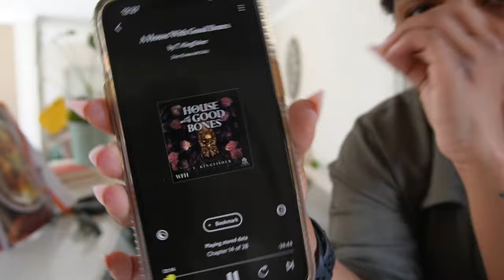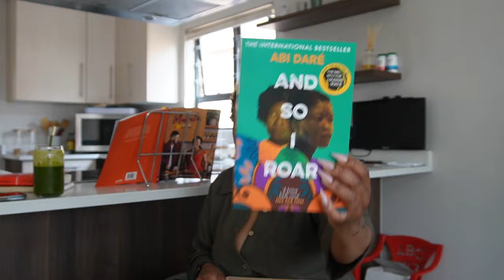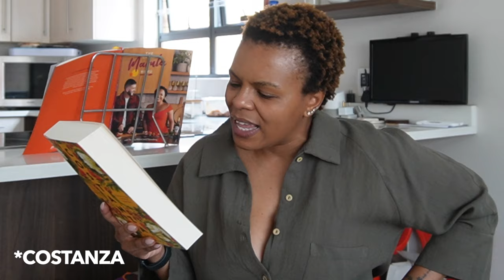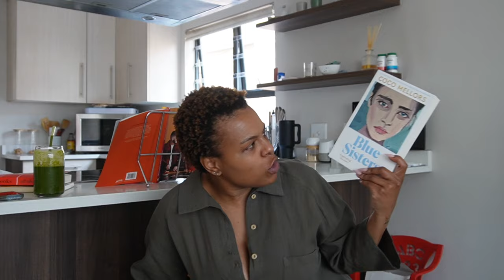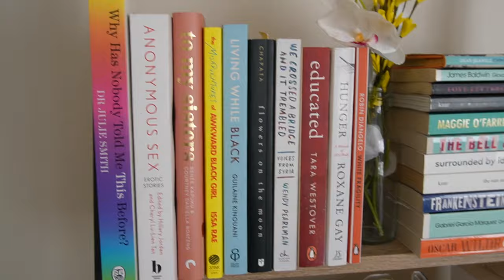LifeinMy30s! |Work days, sweet chilli chicken wings, afternoons by the river, book mail & more. ✨☺️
Hey friends! ☺️
Let's hang out while life is lifeing. This week I spent some time with my family for lunch by the river, spent a lot of time at home just doing life and home things. Made my favourite sweet chilli chicken wings, new book mail from Jonathan Ball Publishers, new skincare, and more.

xoxo
JK

xoxo
JK